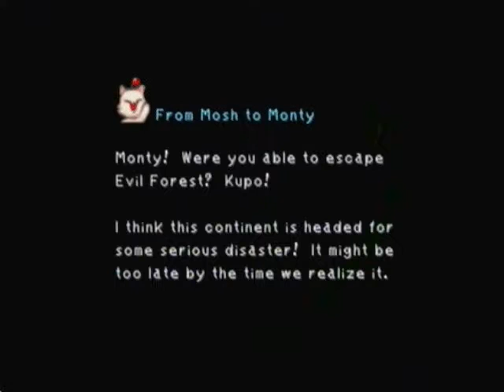Let's Play Final Fantasy IX Episode 34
Final Fantasy IX (ファイナルファンタジーIX Fainaru Fantajī Nain?) is a role-playing video game developed and published by Square for the PlayStation video game console. Originally released in 2000, it is the ninth title in the Final Fantasy series and last to debut on the original PlayStation console. In 2010, it was re-released as a PSone Classics title on the PlayStation Network. The game introduced new features to the series like the "Active Time Event", "Mognet", and a unique equipment and skill system.

Final Fantasy IX's plot centers on a war between nations. Players follow a young thief named Zidane Tribal, who joins with others to defeat Queen Brahne of Alexandria, the one responsible for starting the war. The plot shifts, however, when the characters realise that Brahne is working with an even more threatening person called Kuja.

Final Fantasy IX was developed alongside Final Fantasy VIII, but took a different approach by returning to the more traditional style of the early Final Fantasy games. Consequently, Final Fantasy IX was influenced significantly by the original Final Fantasy game, and features allusions to other titles in the series. It was released to critical acclaim and holds the highest Metacritic score of all Final Fantasy installments.[2] Final Fantasy IX was commercially successful, selling 5.30 million units worldwide by March 31, 2003.

Ports for iOS and Android were released in February 2016, while a port for Microsoft Windows was released in April 2016.[3][4]